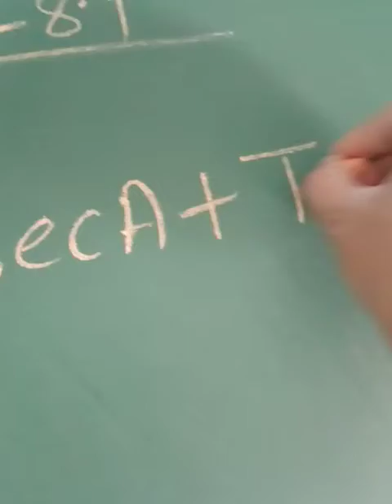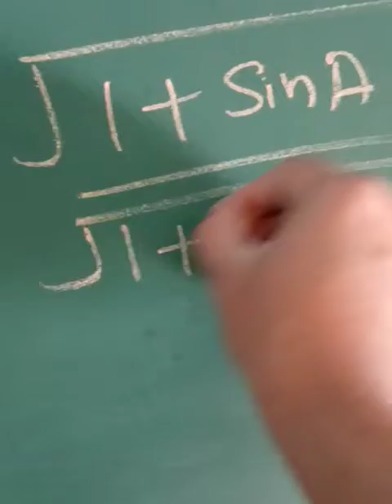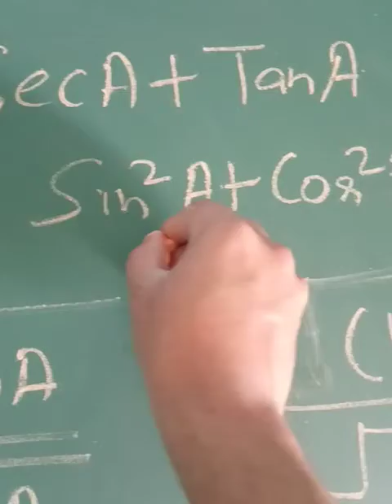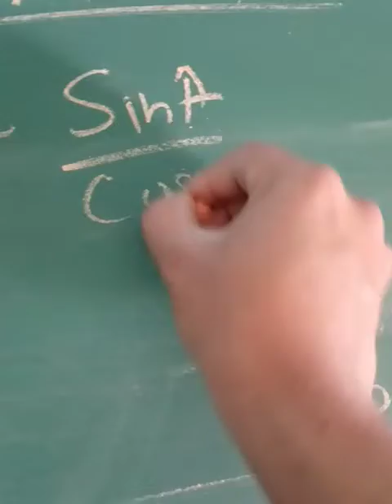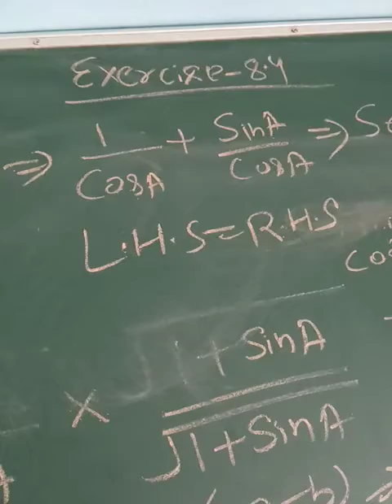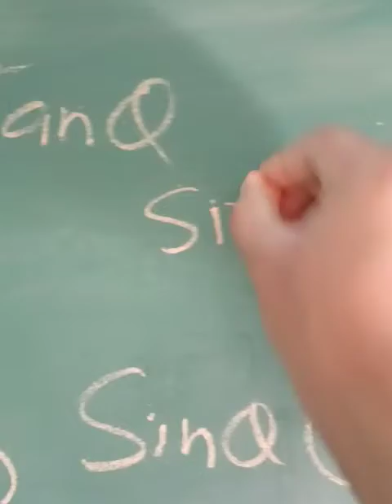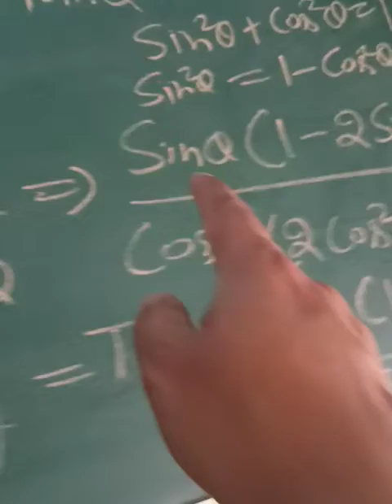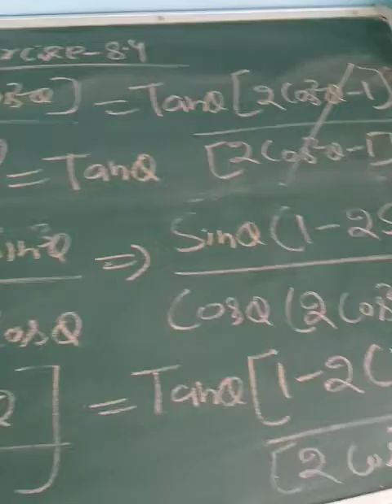trigonometry Exercise 8.4 - part 10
exercise 8.4
questions no 5.(6)
5.(7)

briefly explained